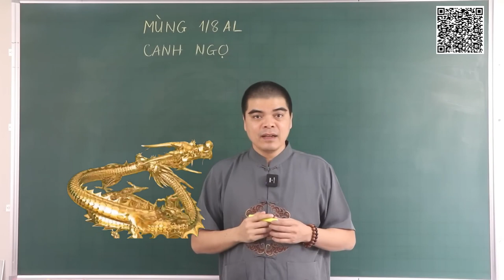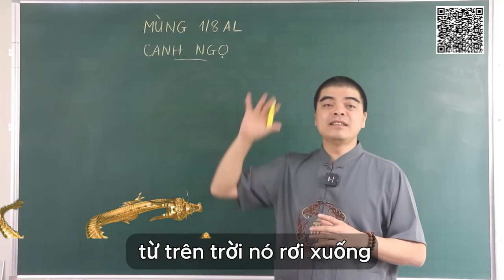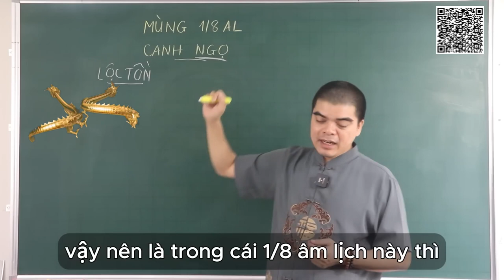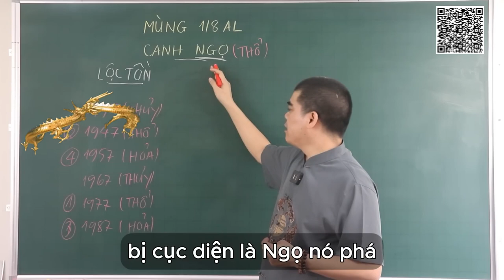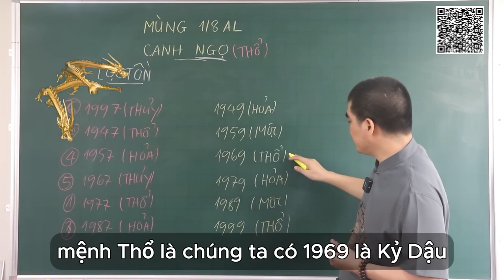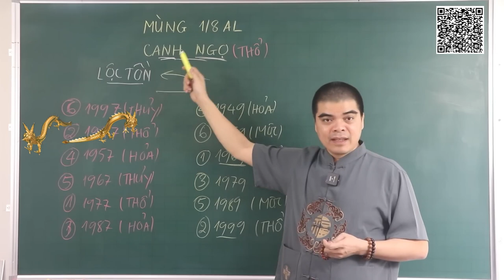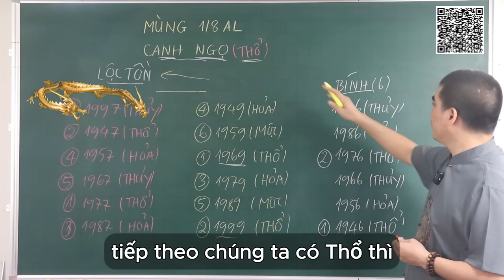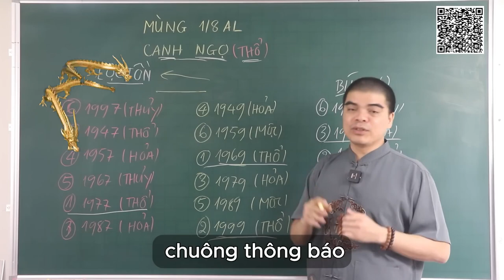AI MÀ NGỜ 3 Con Giáp Lộc Trời Rơi Trúng Đầu CỰC ĐỎ Gặp May TRÚNG SỐ 2 LẦN CỰC GIÀU ĐÚNG Mùng 1/8 Âm